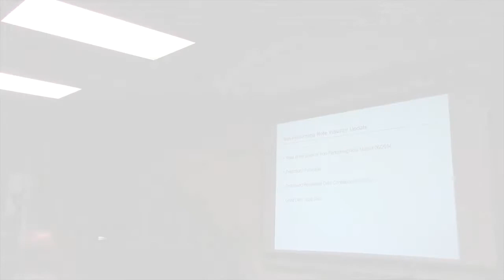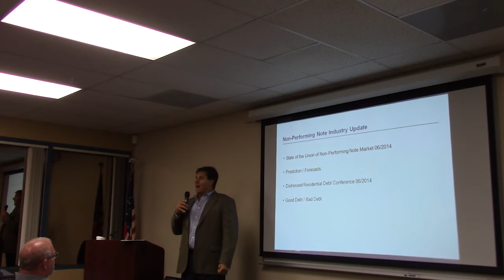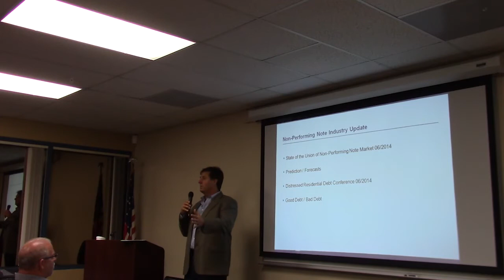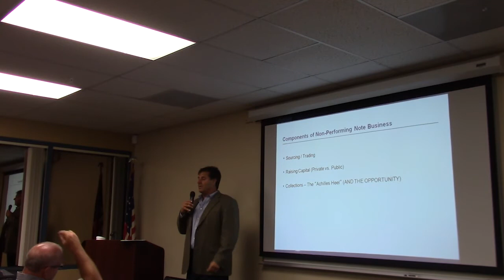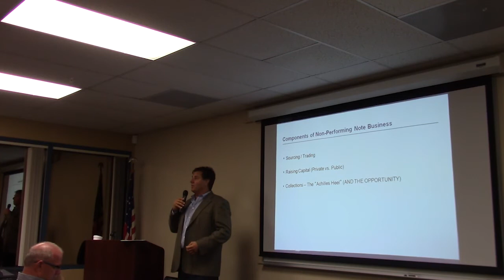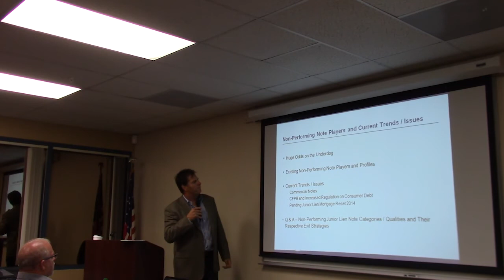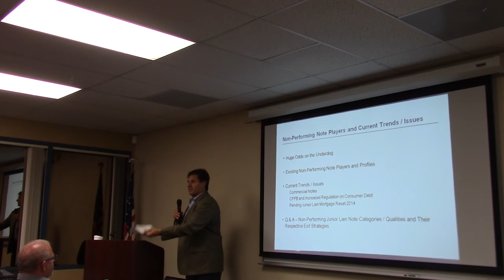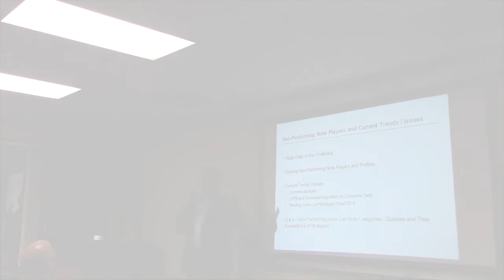San Diego Note Investment Club - 2014 Non Performing Note Update Part 3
Gordon Moss speaks to the San Diego Note Investment Club about non performing notes.